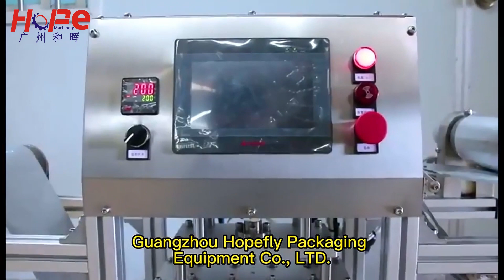8 Heads Semi Automatic Aluminum foil heat sealing machine